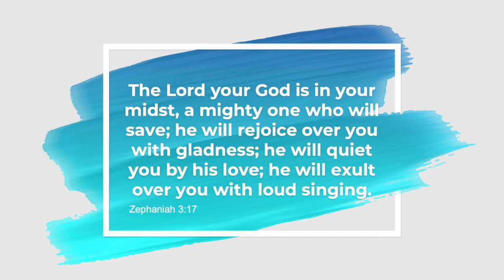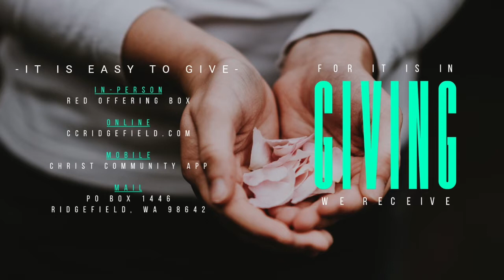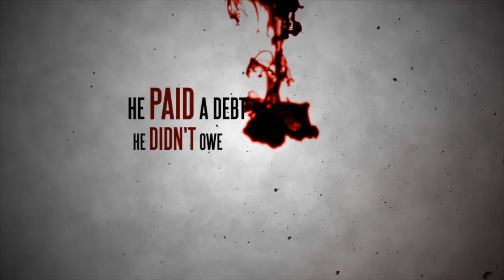Thorns & Thistles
Reverse The Curse, Part 3

Thorns and thistles have a way of creeping into everything good that we try to create. Sin is a constant battle but Jesus took the thorns and with his sacrifice we get to experience God reversing the curse!